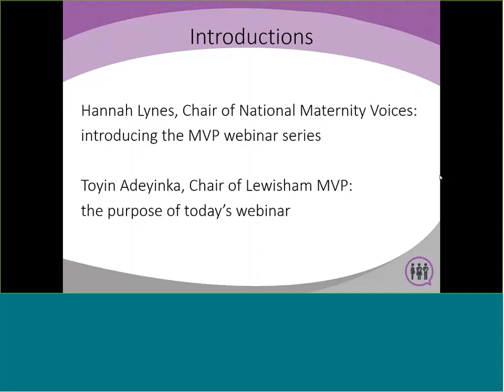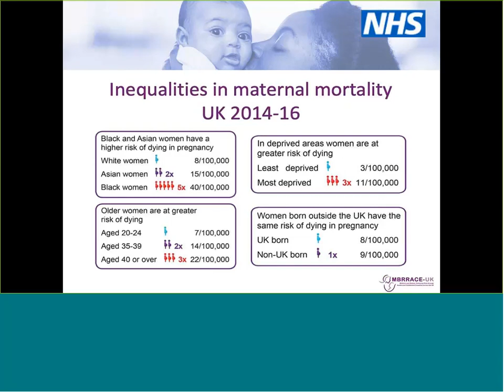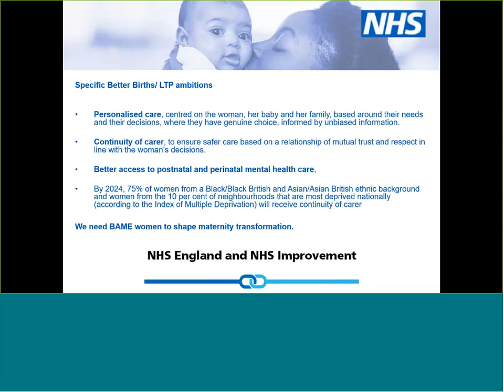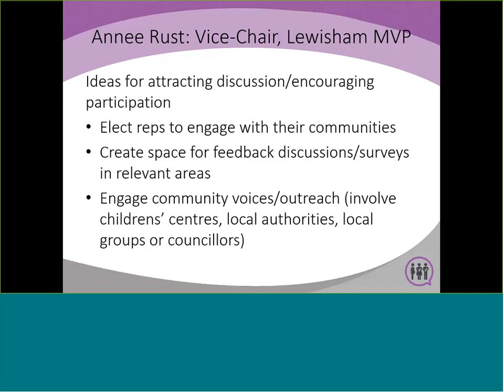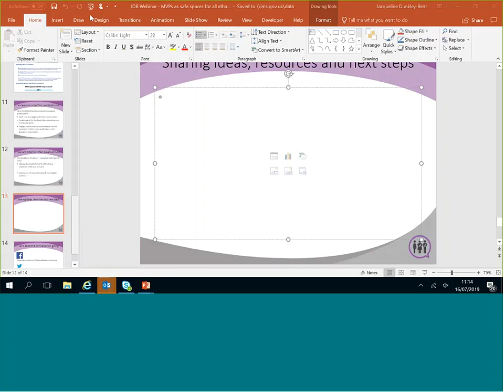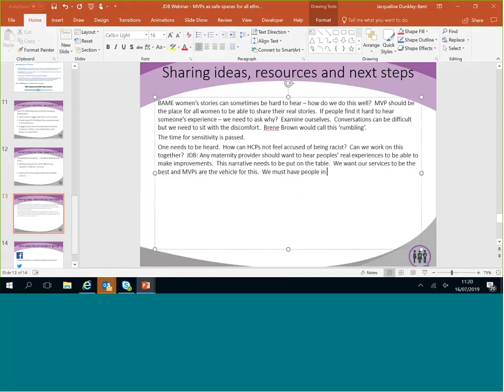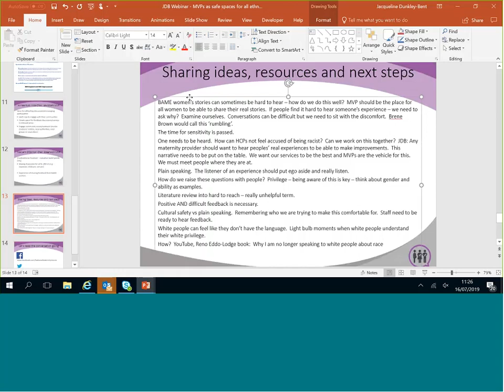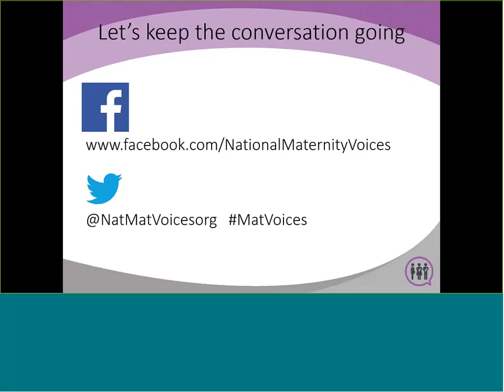National Maternity Voices Webinar Series: 1. Ensuring MVPs are safe spaces for all ethnicities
This webinar explores how we can make sure that parents from black and minority ethnic groups feel welcome and able to get involved in their Maternity Voices Partnerships and what can we do as MVPs to address the adverse maternity outcomes experienced by black and asian women and their babies. Aimed at both service user and NHS staff, this participatory webinar shares ideas about what practical action we can take.

Contributors include:

Jacqui Dunkley-Bent, England’s Chief Midwifery Officer: why it’s important for women of all ethnicities to be able to get involved in shaping maternity services through their MVP.
Toyin Adeyinka, Chair of Lewisham MVP and Maryann O-Connor, Chair of Greenwich MVP: our experiences of working to increase diversity and to reduce inequality.

For more information on this joint NHS and National Maternity Voices webinar series please visit the NMV